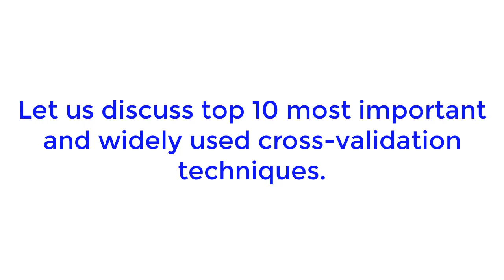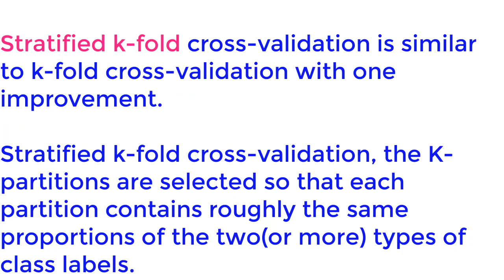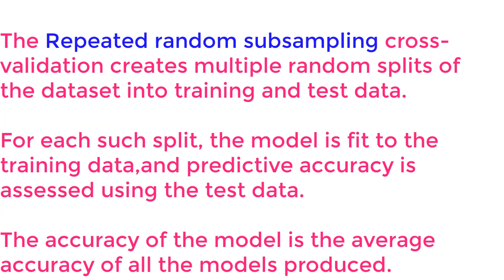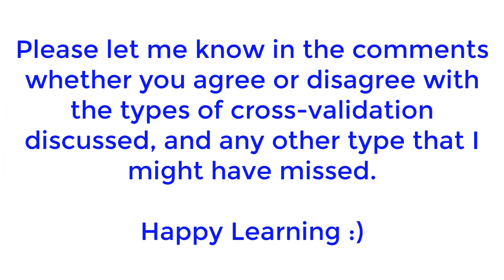Top 10 Types of Cross-Validation in Machine Learning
Top 10 Types of Cross-Validation in Machine Learning is a short video to discuss various types of cross-validation techniques in machine learning and how they are different.